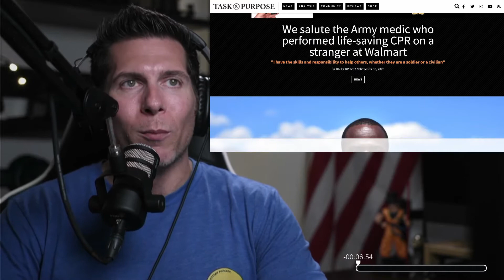This Hero Soldier saves civilian in the most LIKELY of places